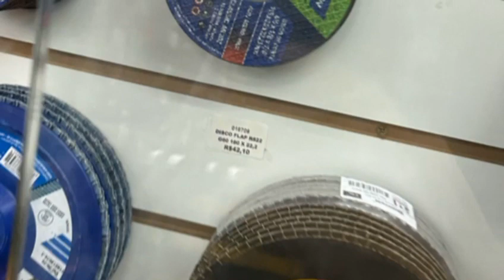Alphabras - Abrasivos Ipuiúna MG